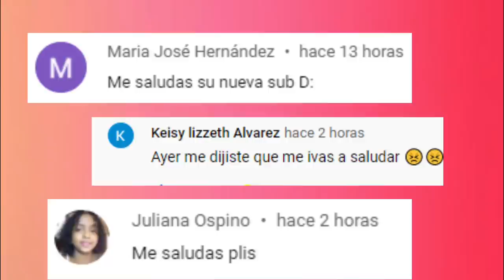Batalla De TikTok - Rod VS Mont Pantoja 💥🔥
Bienvenidos a Baila Tik Tok , divierte bailando y viendo Tik Tok de tus Tiktokers fav , No olviden cuidarse de esta pandemia .
Un abrazo a Distancia 💜💫
si te sabes el tik tok baila con nombre
baila el tik tok si te lo sabes
baila el tik tok si te lo sabes 2020
baile el tik tok si el video te lo pide
mashup tik tok not clean 2020
sos adicto a tik tok si te sabes estas canciones
si te sabes el tiktok baila facil con video
rbs tiktok
Si te sabes tiktok baila 2020
Tiktok Compilation
Tiktok transformations
Tiktok memes
TiktokStranger
strangerFunnyTiktok
tiktok mashup january 2021 clean
nuevos trends de tiktok 2021
tiktok loop
batallas tiktok
batallas de caderas tiktok
cosas de niñas
musicallyti